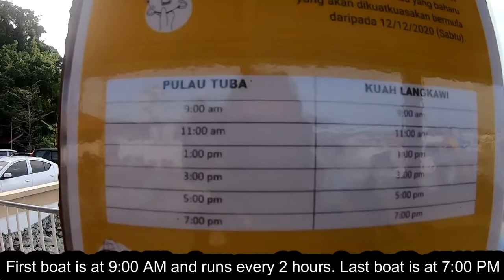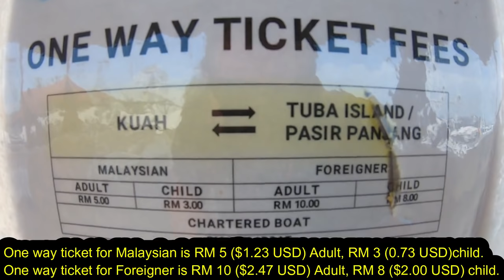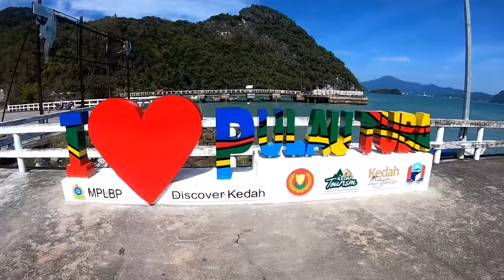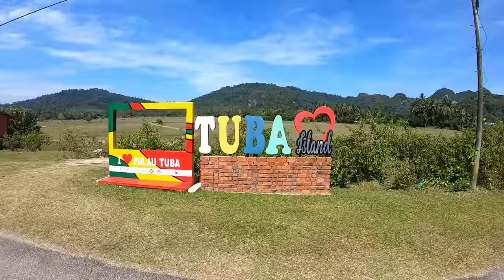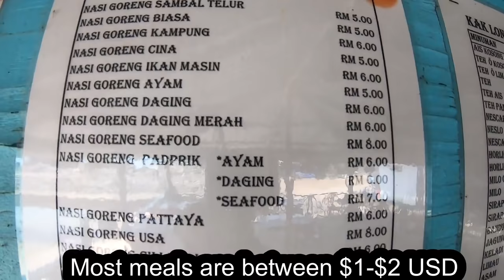🇲🇾 PULAU TUBA, MALAYSIA | CATS INVADED MY MOST DELICIOUS $4 ISLAND LUNCH | LANGKAWI, MALAYSIA